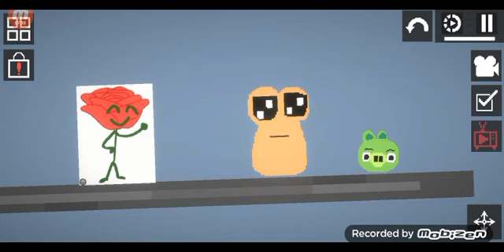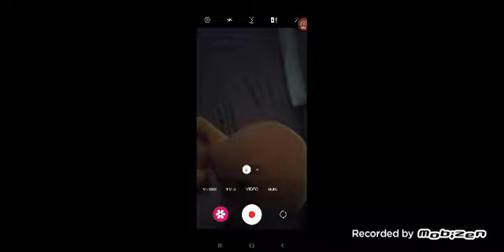the kick the buddy show season 2 episode 12: stuck in melon playground universe and got 4 friends!!!